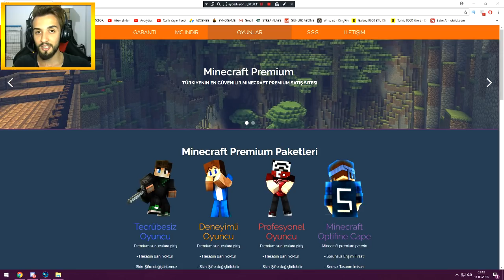TELEVİZYONLA MİNECRAFT OYNAMAK !! - MİNECRAFT SKYWARS